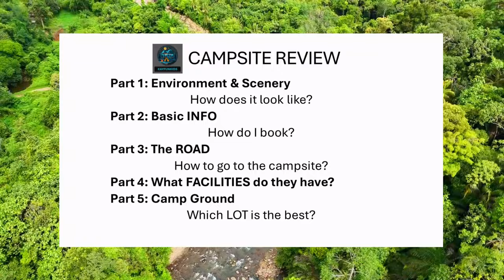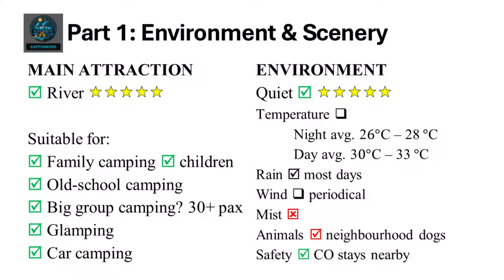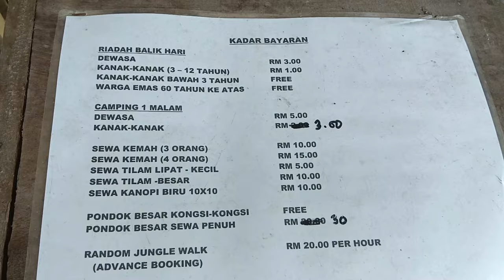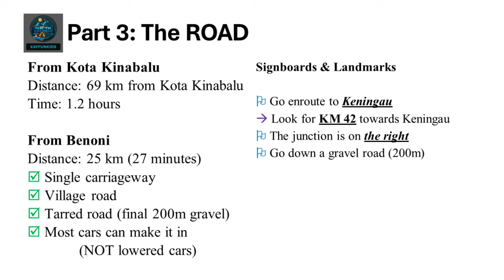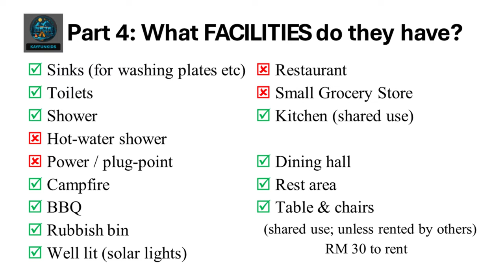【Sawatan】Ulasan Terperinci CAMPSITE REVIEW | Ulu Kimanis Papar | Sabah Camping Malaysia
Dengan hanya RM 5 seorang, anda boleh menikmati pengalaman tepi sungai yang tenang dengan semua kemudahan asas yang anda perlukan. Jom terokai campsite dalam ulasan ini! Sama ada anda seorang peminat berkhemah yang berpengalaman atau pengembara bajet, tapak perkhemahan ini mesti dikunjungi! Jangan lupa untuk suka, komen, dan langgan untuk lebih banyak pengembaraan bajet!

Senarai Barangan Camping (Recommended):
1) Kerusi terbaik ⭐️⭐️⭐️⭐️